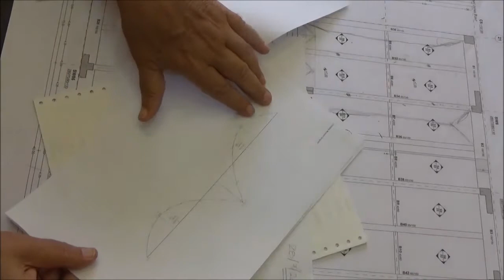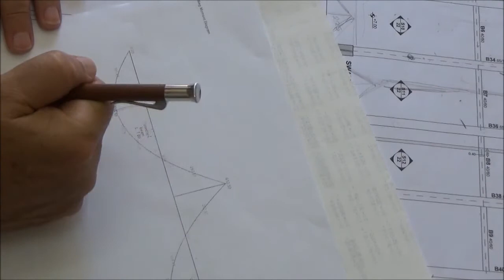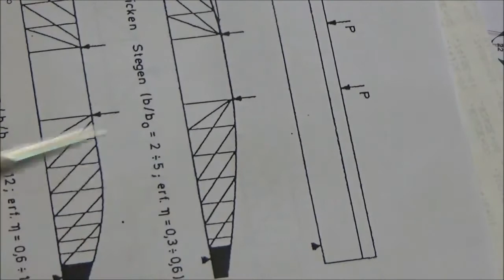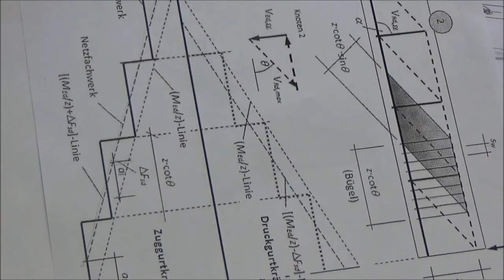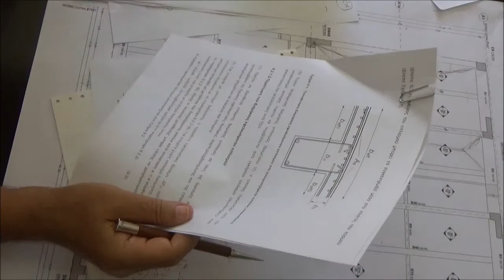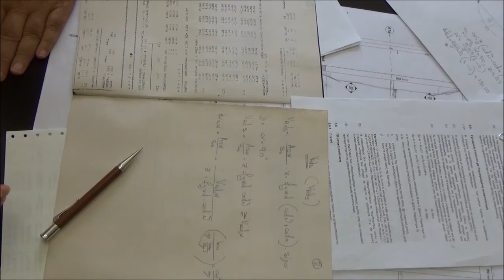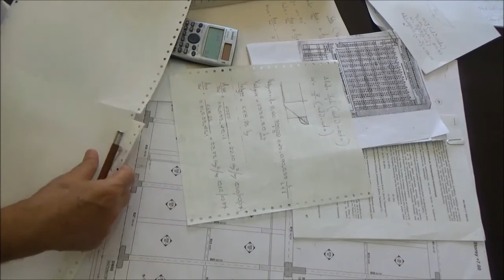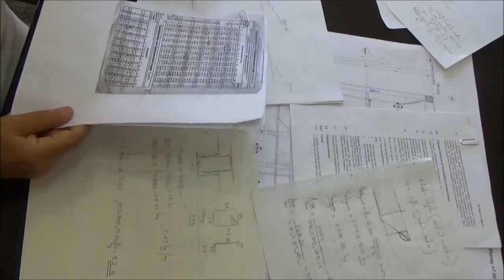K-OPLISMOS - Διάλογοι Σκυροδέματος: Video 13- ΕΛΤΑ- Αυτοματ. Κέντρο Διαλογής στο Κρυονέρι Αττικής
Γραφείο Μελετών:
Τάκης Κούμουλος Πολιτικός Μηχανικός   Ε. Μ. Π.
Δήμητρα Σενεγάλια Κούμουλου Πολιτικός Μηχανικός Ε. Μ. Π.
Γεώργιος Κούμουλος Πολιτικός Μηχανικός   Πανεπ. Πατρών
και Συνεργάτες